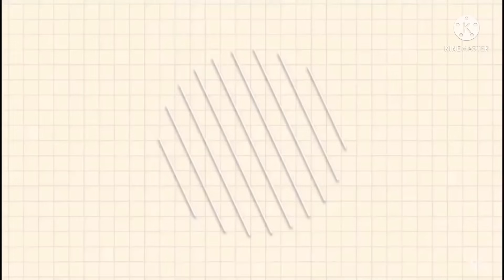FÁCIL ECONÔMICO BACTERICIDA E GERMICIDA sabão de pinho á frio concentrado 21 litros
Hoje trago pra vocês uma receita de economia doméstica com 1 litro de óleo fiz 21 litros de sabão bactericida e germicida de pinho super potente e concentrado, ótimo para venda, lavar roupas, banheiro, cozinha, quintal e limpeza geral!
Veja o vídeo passo a passo pra ver como se faz 👍

LORENA ZULIANI

CANAL DA MINHA AMIGA
CANTINHO DA JACK

INGREDIENTES:
1, litros de óleo usei novo
1 litro de etanol
200 gr de soda 99 em 200 ml de água
Ou 400 ml soda líquida
200 ml de alvejante sem cloro ou água sanitária
200 gr de açúcar
7 colher de sopa de bicarbonato
5 colher de sopa de sal
500 ml de pinho sol tradicional ou sua preferência
18,150 ml de litros de água temperatura ambiente

CURTE
COMENTE
COMPARTILHE
SE NÃO É INSCRITO SE ESCREVE VENHA FAZER PARTE DA NOSSA FAMÍLIA TENHO CERTEZA QUE VÃO GOSTAR TEM MUITAS DICAS DE ECONOMIA DOMÉSTICA 👍😘

Obrigado a to
dos pelo carinho e atenção Deus abençoe sempre sua vida e derrame bençãos sem medida 🙏🏼😘❤️

Deus é bom o tempo 🙏🏼